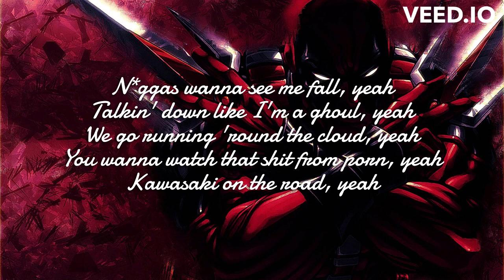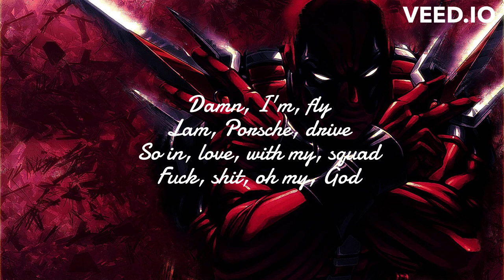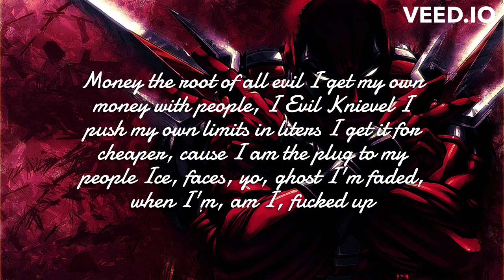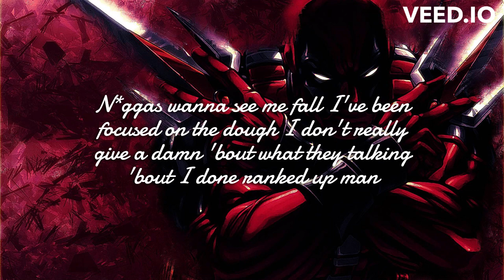See Me Fall- Ro Ransom( Lyrics)